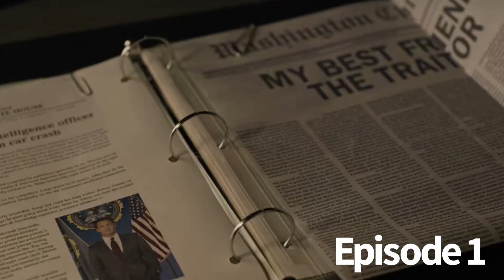The Night Agent Season 1 Episode 1 The Call Recap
A recap of The Night Agent Season 1, Episode 1. The Call